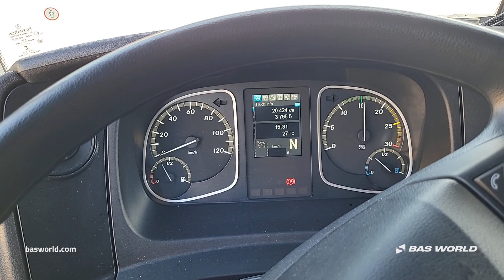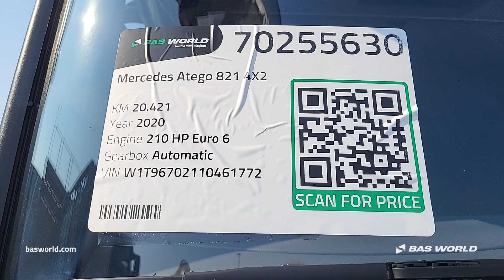Mercedes Atego 821 - 2020 - BAS World